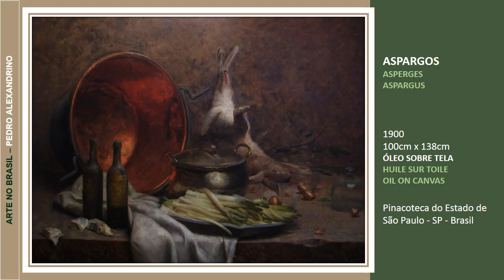Pedro Alexandrino | Natureza Morta | Nature Morte | Still Life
Quarteto de cordas n.1 - Melancolia - Lento
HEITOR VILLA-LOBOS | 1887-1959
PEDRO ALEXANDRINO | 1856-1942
Pintor brasileiro acadêmico cuja produção de 'naturezas mortas' dialoga com a do francês Chardin. Muitas de suas obras, e utensílios utilizados como modelo figurativo, estão em exposição permanente em sala da Pinacoteca do Estado de São Paulo.
Divirta-se
Carllos Iolangi

You are free to use this video without permission.